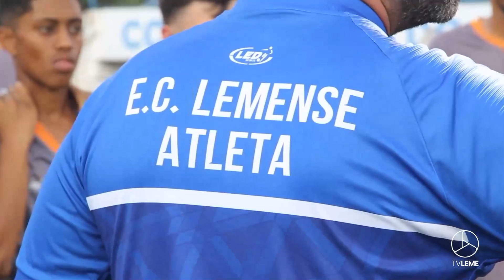Lemense retorna suas atividades visando a Copinha 2024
O Esporte Clube Lemense retoma seus treinamentos e atividades para preparação para a Copa São Paulo de Futebol Junior 2024.